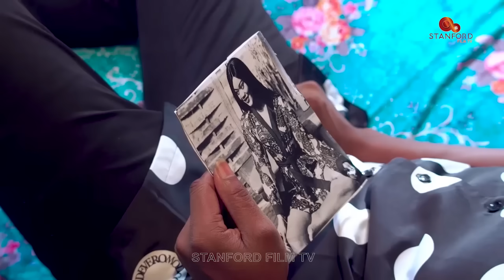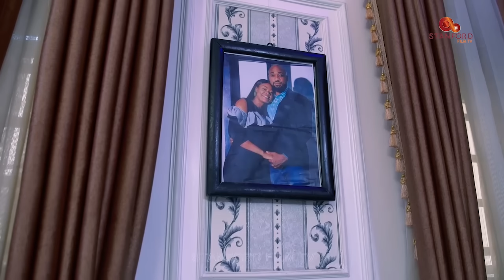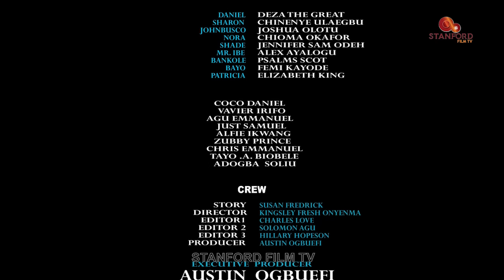LOVE FROM A DISTANCE - DEZA THE GREAT, CHINEYE ULAEGBU, CHIOMA OKAFOR, JENNIFER SAM